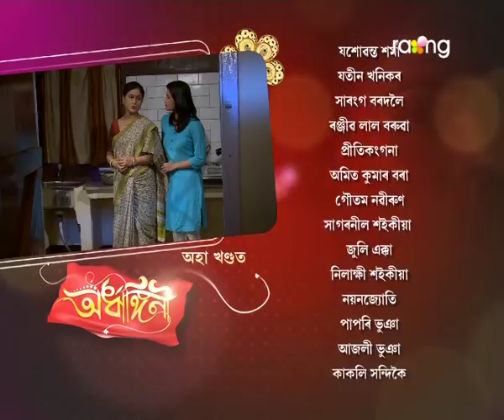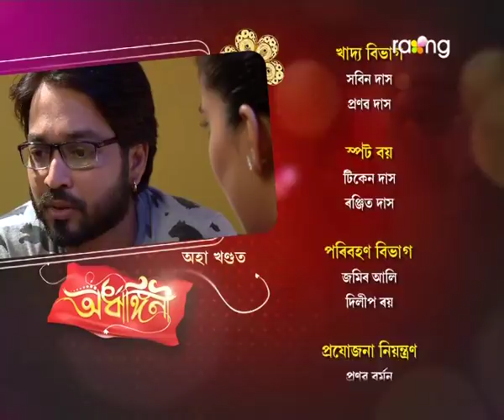Ardhangini- অৰ্ধাঙ্গিনী | 14th Aug 2017 | Full Episode | No 25